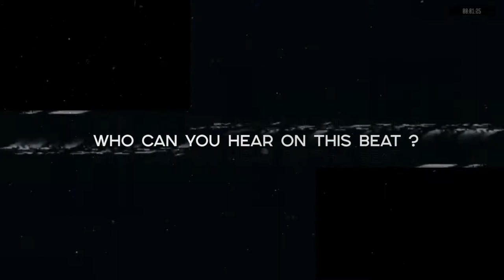Bryson Tiller x 6lack •SECRET• Trapsoul Type Beat •Alexx Melo•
This type beat inspired by The Weeknd x 6lack.
There's some kind of bryson tiller type beat and trapsoul type beat combined.

If you want to make a dark type beat .. if you've got something to say, this bryson tiller type beat will perfectly suits on you.

This beat perfectly suits for rapping and singing. It has some spanish tones of The Weeknd and 6lack instrumental with dark flavor, spiced with a pretty nice video footage.

If you liked this trapsoul beat and alredy planning to make a hit , you can get this instrumental instantly, buy beats online or lease from my website for profit using through this link:

◾️ Beat Name: SECRET ◾️

00:00​ - Intro
00:39​ - Hook 1
00:59​ - Verse 1
01:39​ - Bridge
01:58​ - Hook 2
02:38​ - Outro

◽️ and more...